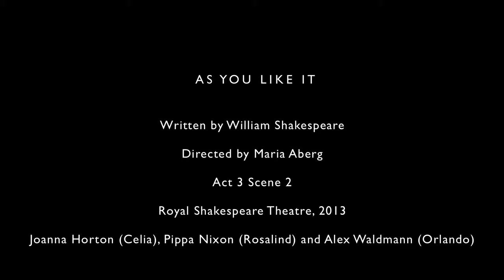As You Like It -- Act 3, Scene 2 Royal Shakespeare Company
Pippa Nixon as Rosalind (in disguise here as Ganymede), Royal Shakespeare Company, Stratford, 2013, my favorite of all the Shakespeare performances I've ever seen.